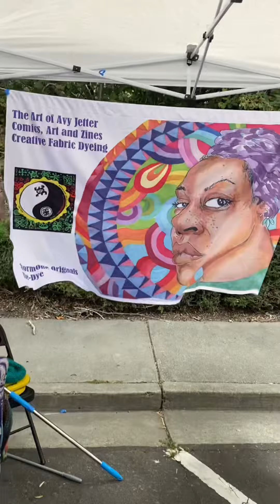Artist Vlog:World One Festival, How I spent my 4th of July Selling Art and Tie Dye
Had an amazing time hanging out at the World One festival and selling my art in El Cerrito ca.
First time selling at this event. Super good time, really friendly community and all around good vibes.